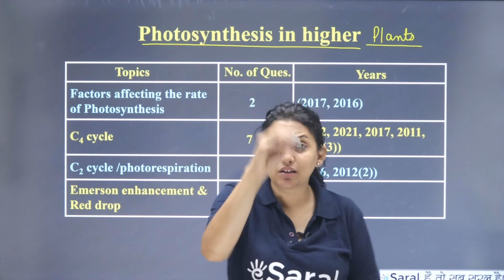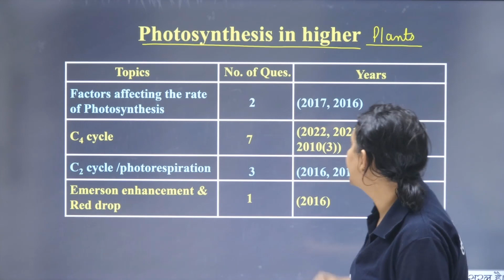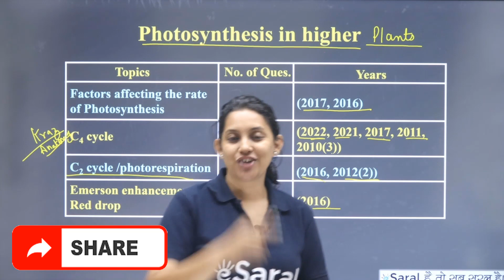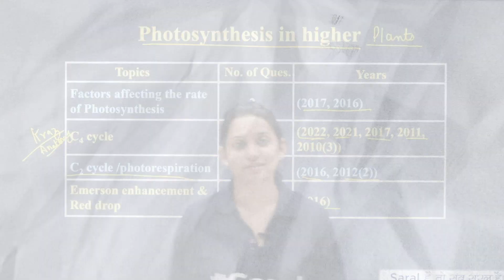Photosynthesis in Higher Plants - Plant Physiology |Class 11 Ch13| NEET Biology Topic Wise Weightage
In this video, Dr. Shivani Bhargav teaches you Photosynthesis in Higher Plants Chapter in Plant Physiology Biology. Here's the list of topics from where NEET questions will take place for sure. Click on the timestamps below for a quick journey of this amazing session - NEET ka Pyaar ❤️.

Photosynthesis in Higher Plants | Class 11 Ch-13 | NEET Biology Topic Wise Weightage #66 NEET ka Pyaar